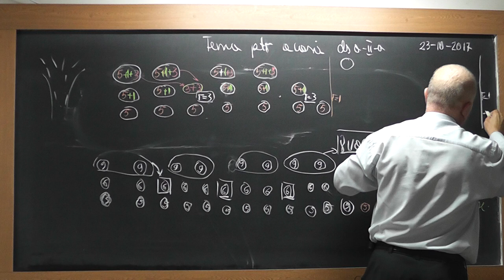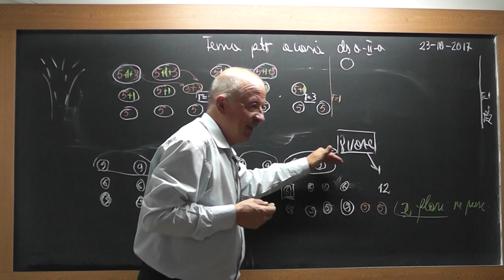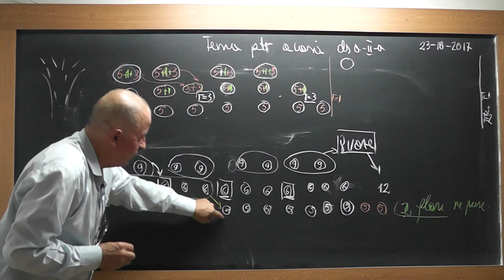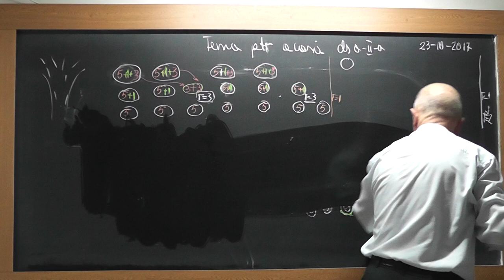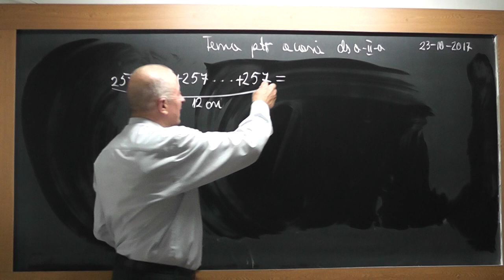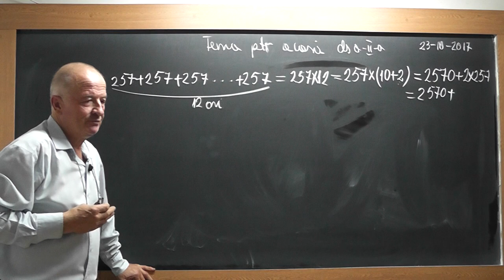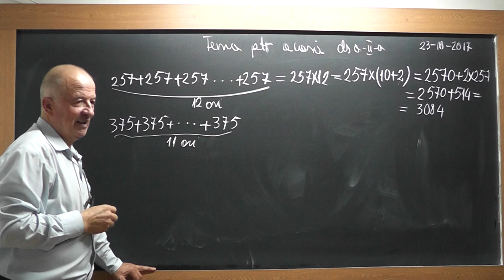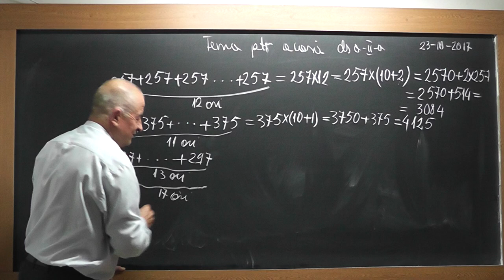2/2 1595 Clasa 2 - Probleme rezolvate prin Metoda Figurativa Inmultirea unui numar cu 10 sau 100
Aceste lectii sunt SUSTINUTE de VOI si daca va sunt utile, as aprecia un Like, Share, Comment - In aceasta lectie de matematica pe care o puteti vedea in direct si pe ne ocupam de tema pentru acasa la clasa a II-a impreuna cu Mario. Din cuprins: Probleme rezolvate prin metoda figurativa (cu segmente), Inmultirea unui numar cu 10 sau 100.
- VIDEO MATEMATICA cu Proful Online sau cautati pe Google: profu online Ioan Ursu